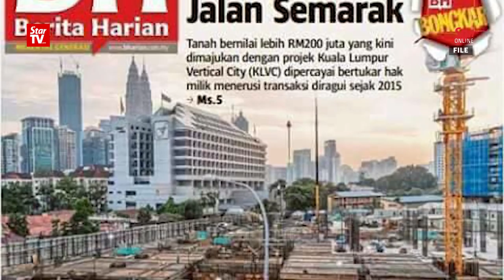Isa Samad, GM signed power of attorney in Jalan Semarak land deal, Parliament told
Deputy Minister in the Prime Minister's Department Datuk Razali Ibrahim told Parliament on Monday that it was former Felda chairman Tan Sri Isa Abdul Samad and one of the agency's general managers who granted power of attorney (PA) to a company involved in the Jalan Semarak land deal.

Razali said he could not reveal the full findings of the forensic audit report as it had been submitted to the police and the Malaysian Anti-Corruption Commission (MACC).